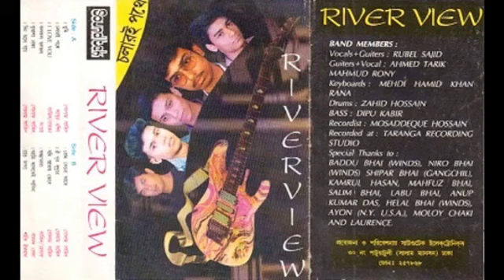RIVER VIEW - Oi Dur Sudure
Song: OI_DUR_SUDUREY (ঐ দূর সুদূরে)
Band: RIVER_VIEW (রিভার ভিউ)
Album: CHOLAR_E_POTHE (চলারই পথে)